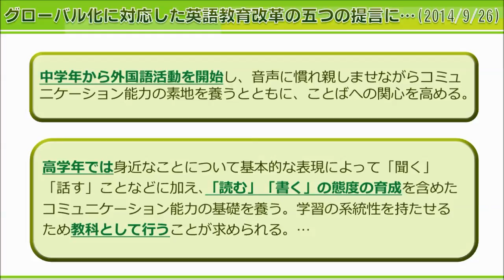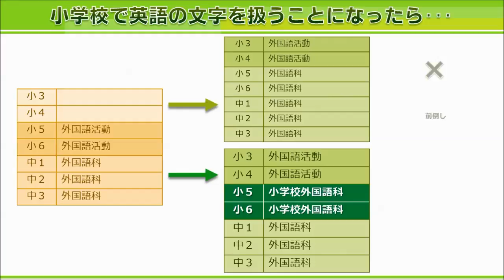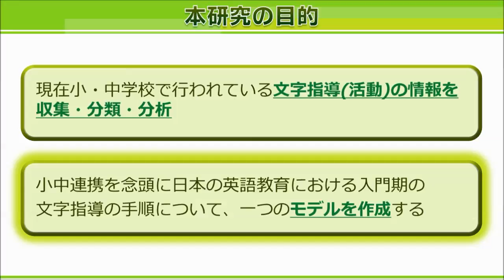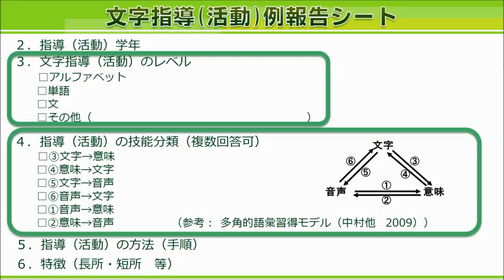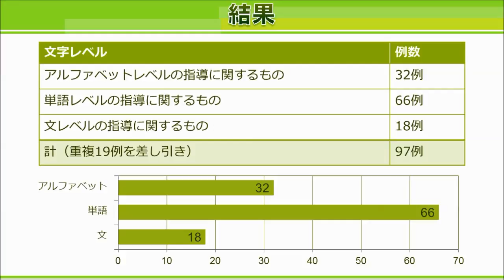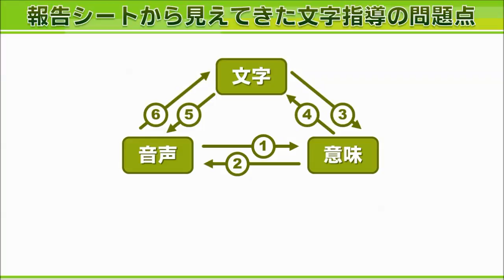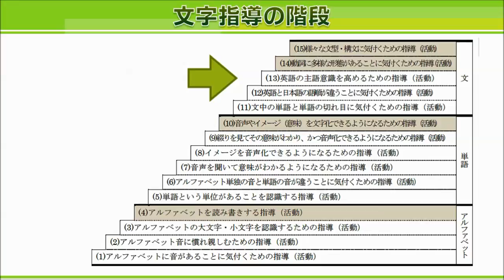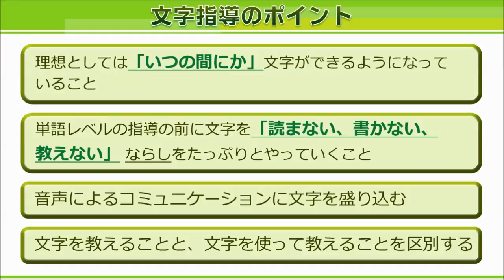英検 英語教育研究センター:小中を連携させる効果的な文字指導に関する研究